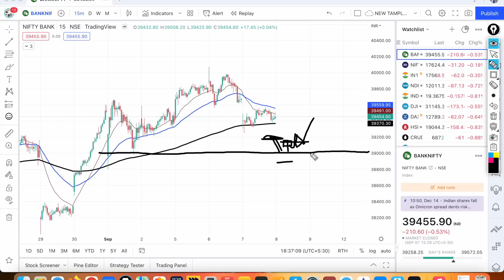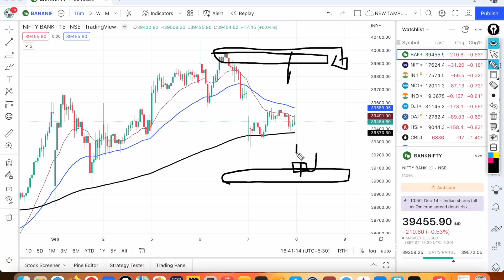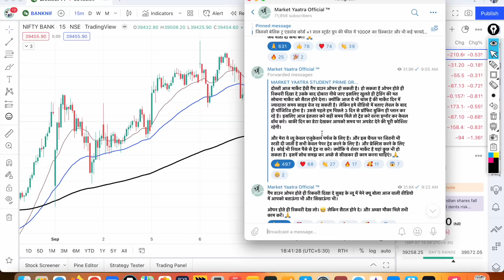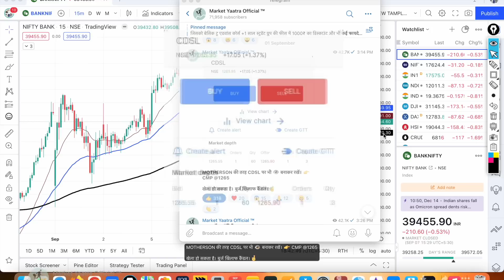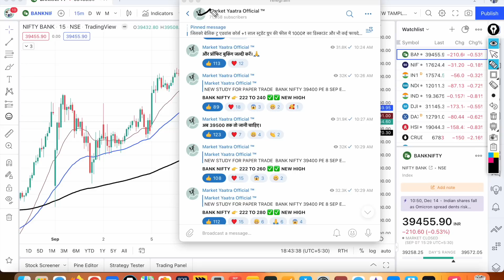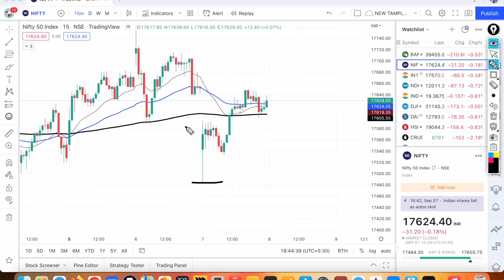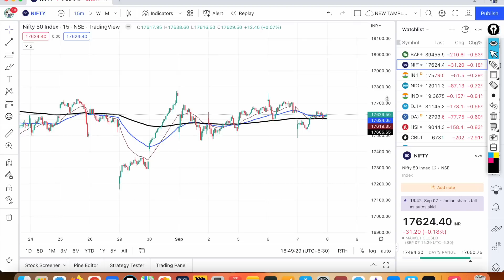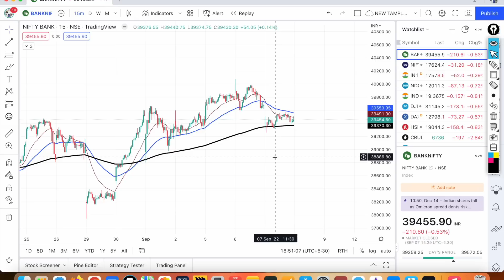निफ़्टी, बैंकनिफ़्टी बृहस्पतिवार को किस साइड जा सकती है? Nifty-Bank Nifty Prediction for Thursday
Nifty Prediction and Bank Nifty Analysis for Thursday | 8 September 2022 | Bank Nifty Tomorrow
Secret Of Chart Analysis, Bank Nifty CHART कैसे STUDY करे? How to Analyze Bank Nifty Charts, Intraday trading strategy
NIFTY AUR BANKNIFTY ME SABSE SAFE TRADING KISME KRNI CHAHIYE.
अगर टेलीग्राम लिंक काम न करे तो हमे टेलीग्राम पर सर्च करे 👉 Market Yaatra Official और जोईन कर सकते है।🙏

This video is for you if you have the following questions:
Bank nifty trend analysis strategy | Bank nifty trend trading | bank nifty intraday trend trading
breakout trading strategy using only trendlines,
stock market,intraday trading,
technical analysis,channel breakout trading strategy in hindi,
price breakout trading strategy,range breakout trading strategy in hindi,
intraday trading tips,intraday trading strategies in hindi.
Topic Covered In This Video :-
nifty analysis for 8 September Thursday
bank nifty analysis for 8 September Thursday
8 September market analysis
8 September nifty
Thursday market prediction
bank nifty